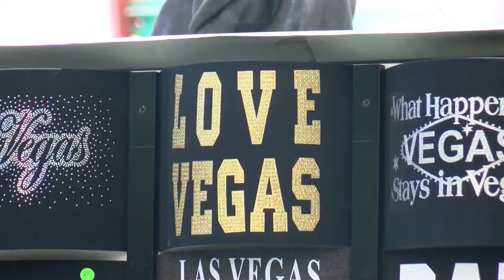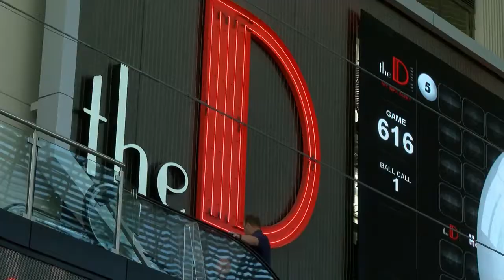First new Downtown building in decades